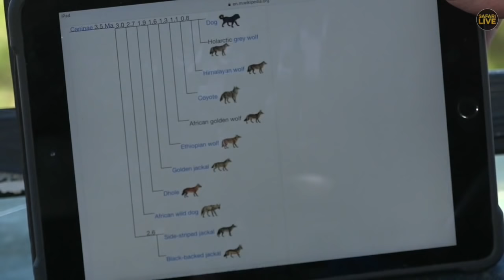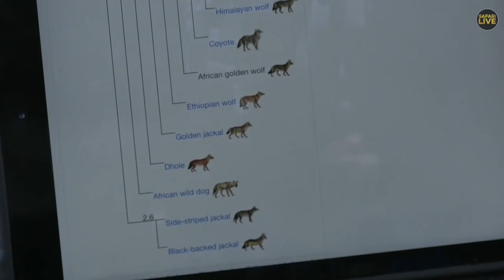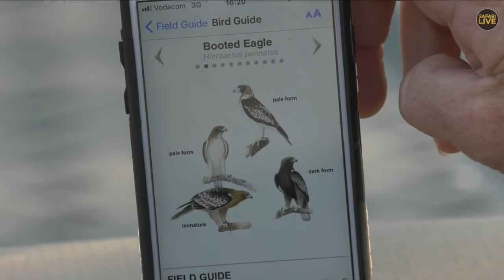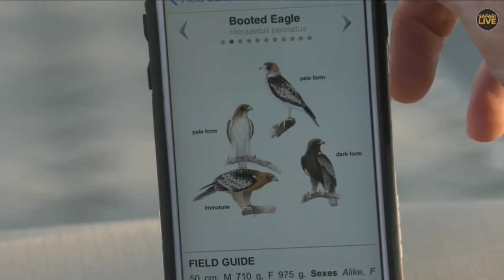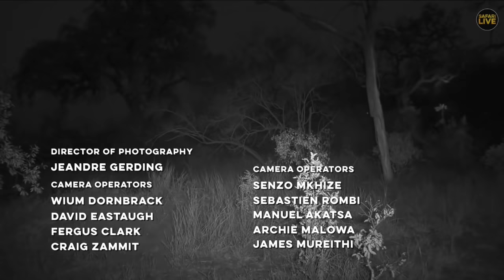Safari Live - Day 206 | National Geographic